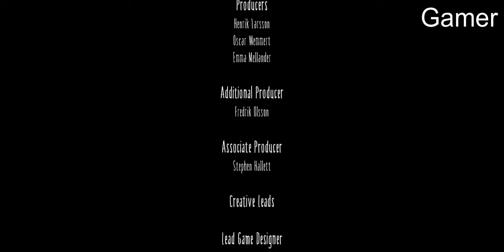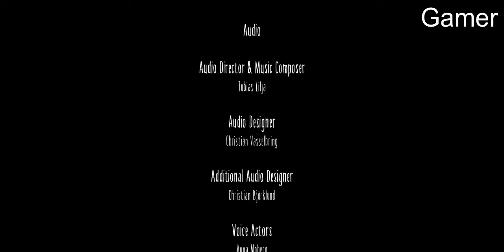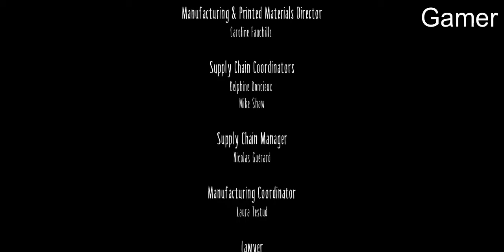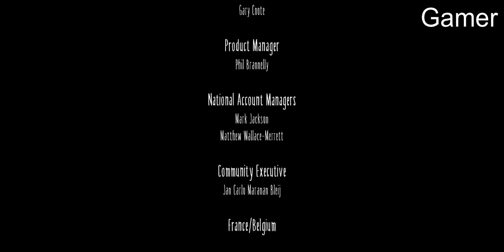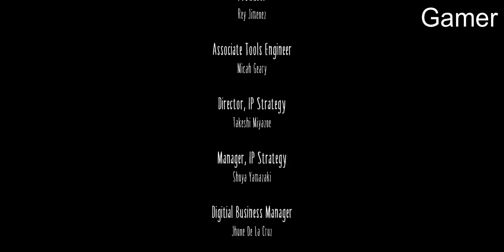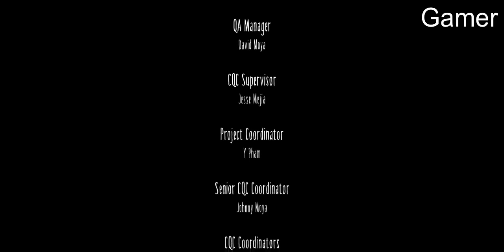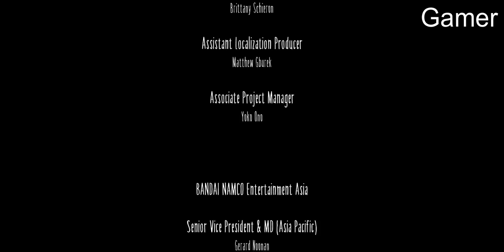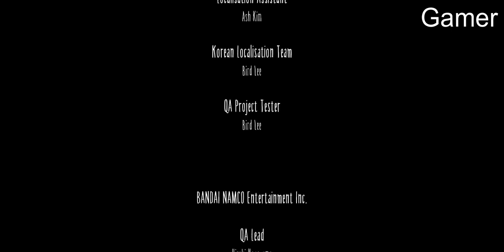Маленькие кошмары - Глава 5: Леди-кварталы и кредиты.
Прохождение Little Nightmares [Без комментариев]